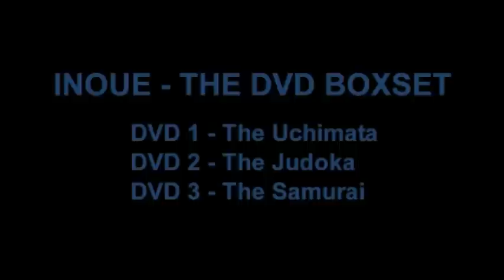Trailer 4 - KOSEI INOUE 井上康生 - ON DVD NOW!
INOUE DVD BOXSET ON SALE NOW!

Fighting Films has released a three DVD boxset on former Olympic and triple World Champion Kosei Inoue. Filmed with super slow motion cameras and using cinematic lighting judo will never look the same again! It will include all of Inoue's secrets, training methods and techniques. Everything is filmed in a studio, followed by Inoue's competition examples from around the world. There is also an exclusive hour long interview with Inoue that spans the three DVDs.

DVD 1, 'Inoue The Uchimata'. Inoue reveals everything about Uchimata, from how it became his favourite technique, to Uchikomi, training methods and a breakdown of every one of his eight different variations of Uchimata. The DVD also contains analysis and interview with Inoue on the 2000 Olympic Games, when he produced arguably the greatest Olympic performance and throw of all time. Inoue also speaks about starting judo and his incredible Ippon judo mentality

DVD 2, 'Inoue The Judoka' contains everything about Inoue's Kumi-kata. See how Inoue became one of the world's best grip fighters, how he fought against right and left handed opposition and how he set up opponents for his deadly Uchimata. Inoue also reveals his Ouchi-gari, the foil to his Uchimata. In the interview Inoue talks about winning the 1999 and 2001 World Championships, and when, in 2001, he became the first non super-heavyweight to win the All Japan Championships.

DVD 3, 'Inoue The Samurai'. In the most significant part of the exclusive interview, Inoue gives a remarkable insight into his Samurai tradition and the philosophy behind his judo. Inoue reveals his Harai-goshi, Osoto-gari, Ashi-waza, Shime-waza and three different Seoi-nages that he used in competition. We see how Inoue obliterated all opposition at the 2003 World Championships, the crushing lows of losing at the 2004 Olympic Games and a two-year injury absence, and his comeback at +100kgs, when he won the 2007 Paris Tournament.